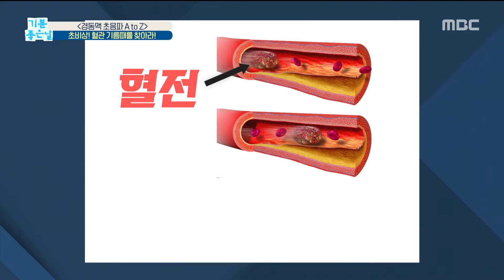[기분 좋은 날] 초비상! 혈관 기름때를 찾아라! 20200129